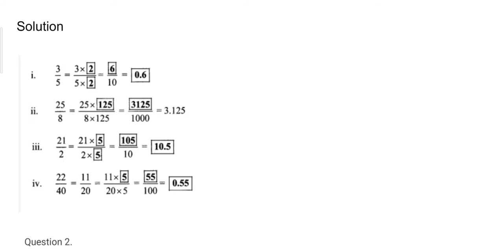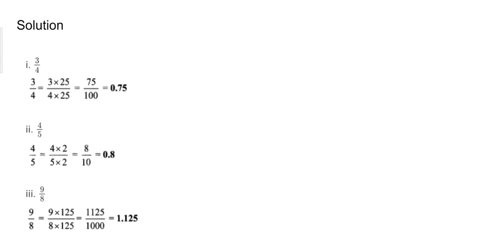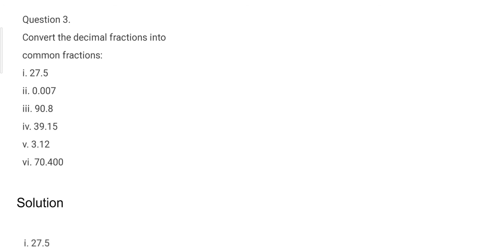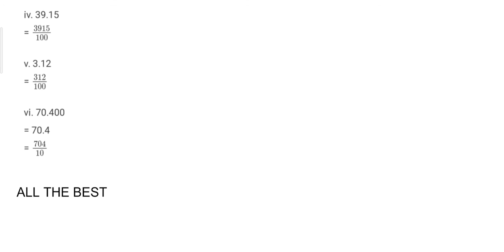Maharashtra State Board Class 6 Maths Chapter 5 Decimal Fractions Practice Set 15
Chapter 5

Decimal Fractions